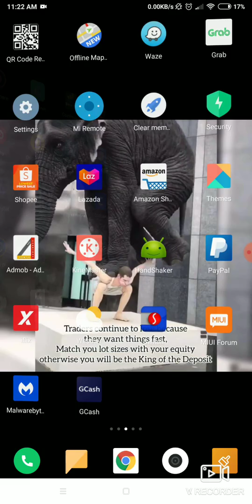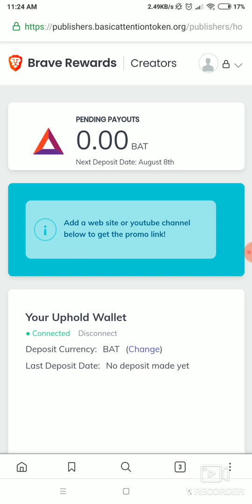Brave Browser Tagalog explanation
How to earn by simply using Brave Browser